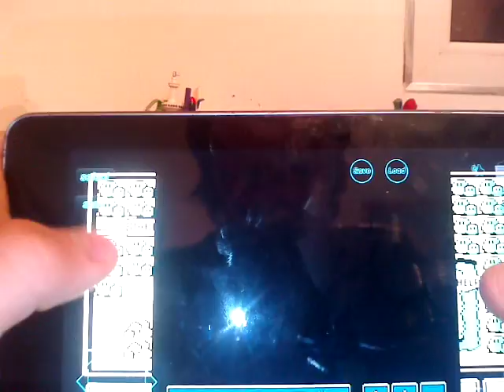Super mario bros 3 gameplay gameboy color